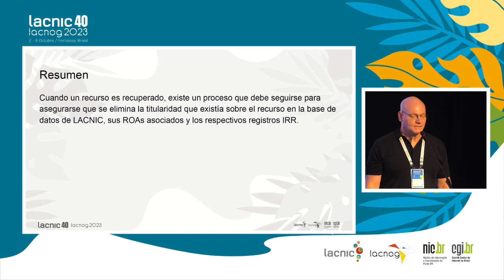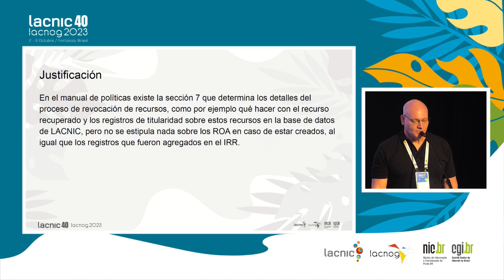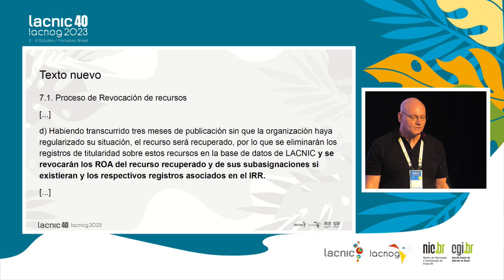LAC 2023 5 v1 - Eliminação do ROA em caso de recursos recuperados